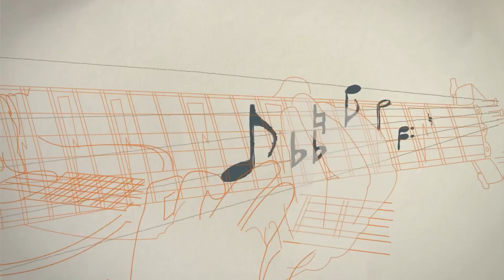Come Away With Me - Norah Jones (aula de violão)